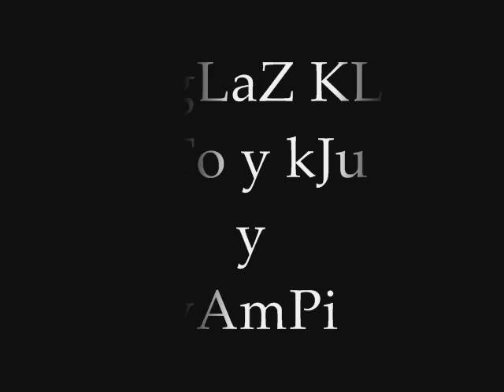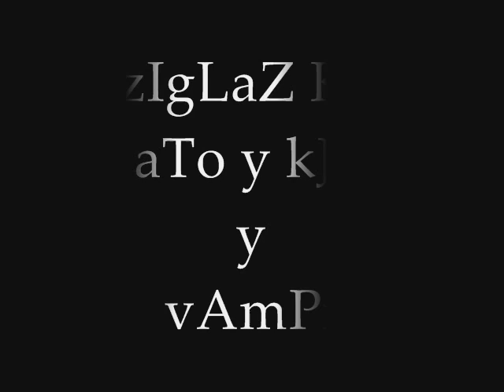Ziglaz kl (sentimientos tiernos)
es una rola de lo que nos gusta aser ,
gustos etc.